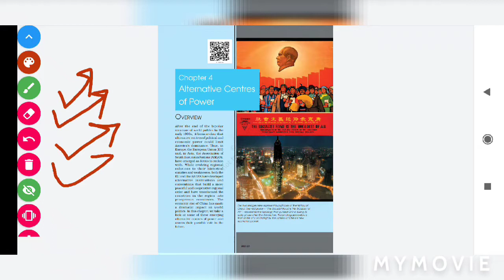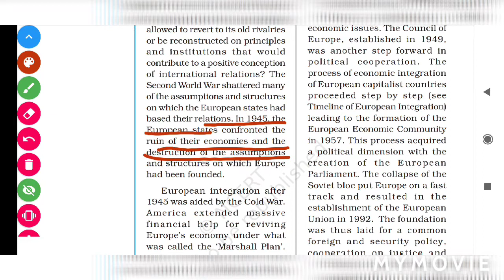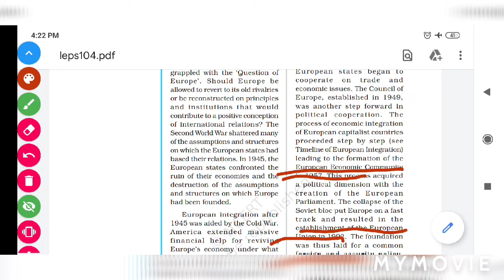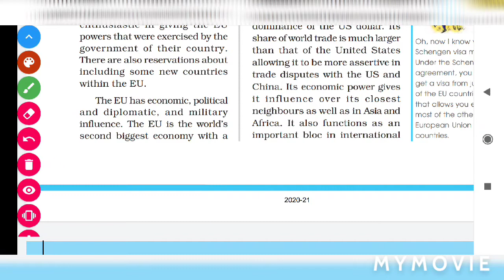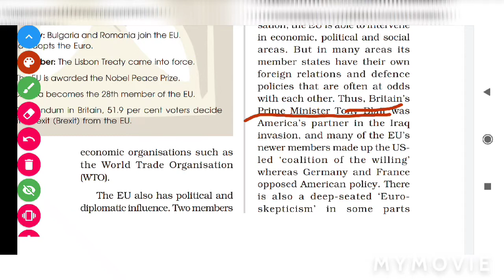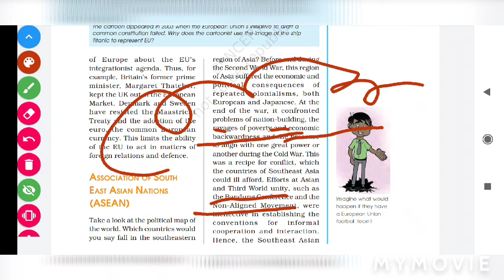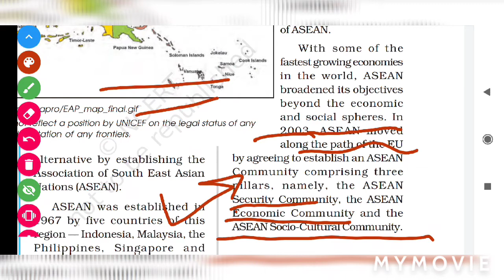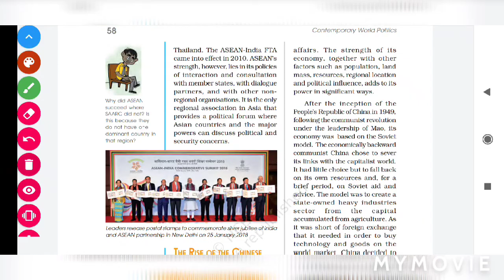alternative centres of power in hindi | chapter 4 class 12th political science part 1 | UPSC CSE GS2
HELLO guys ,
in this video we will learn about alternative centres of power consists of overview , european union , association of south east asian nation (ASEAN) including current affairs for UPSC (important in UPSC GS2 international relations) , conceptual clarity with map work , important questions for board examination , answer writting points and much more !

alternative centres of power in hindi,social classes yashi singhal,yashi singhal,alternative centres of power,altrnt cenre of powr,alternative centres of power part 1 || POLITICAL SCIENCE || NCERT,NCERT video lecture series in political science : alternative centres of power 1,chapter 4 - alternative centre of power,alternative centres of power class12 in hindi,COLD WAR,CONTEMPORARY WORLD POLITICS,CLASS12 POLITY,UPSC CSE GS2,NCERT UPSC